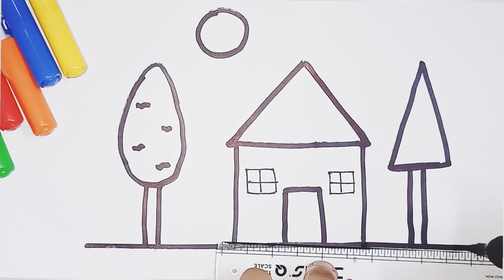Drawing House with different shapes for kids | how to draw an easy house 🏠with shapes